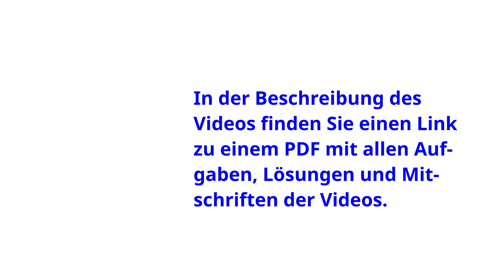Analysis Aufg 2.56 Rechenregeln für die Wurzel